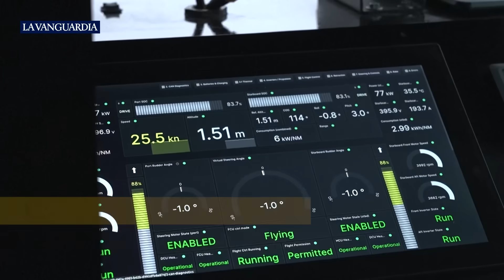El barco volador que promete ser el futuro del transporte público en Suecia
El transporte público está entrando en una nueva era, con los vehículos eléctricos tomando tierra, mar y aire, para dejar atrás los combustibles más contaminantes como la gasolina o el diésel. Suecia es uno de los países más punteros en cuanto a iniciativas ecológicas, y ahora su capital da un paso más para avanzar hacia un país más limpio.

La compañía tecnológica Candela ha presentado esta semana un buque eléctrico capaz de transportar a 30 personas y alcanzar una velocidad de más de 50 km/h, reduciendo más del doble el tiempo de los trayectos en su capital Estocolmo. El "hidrodeslizador" vuela a más de un metro por encima del agua gracias a unas alas de fibra de carbono que reducen su resistencia y aumentan la velocidad.

​Gracias a esta tecnología, el modelo piloto no levanta olas a su paso, por lo que puede doblar la velocidad límite que marca la regulación de Estocolmo en el mar y llegar a los destinos de una manera mucho más rápida.

Fuente: AP / LAPRESSE